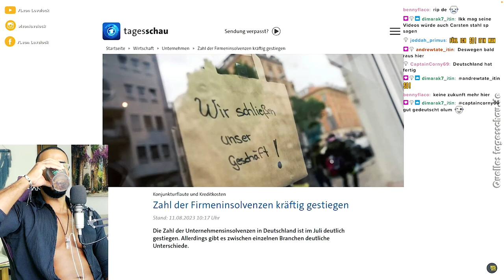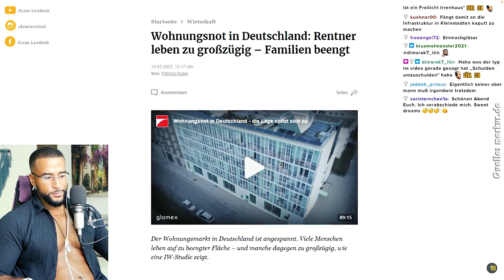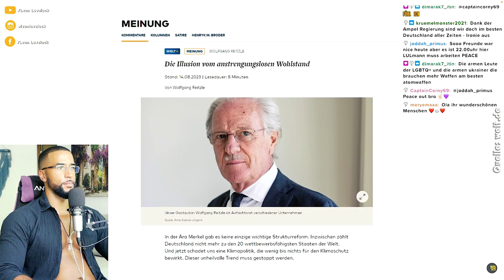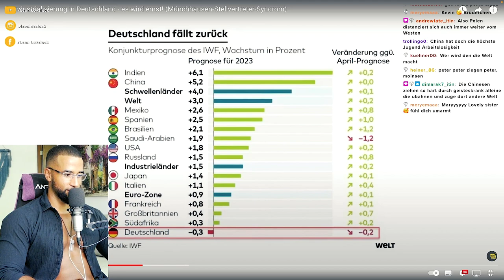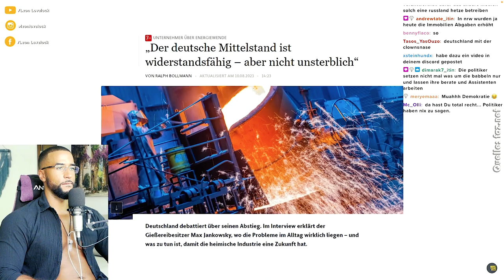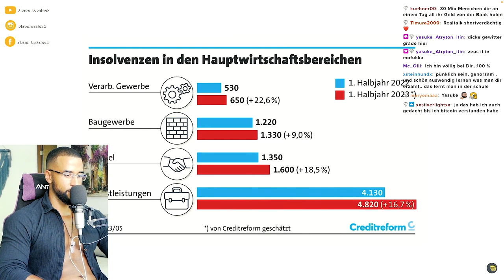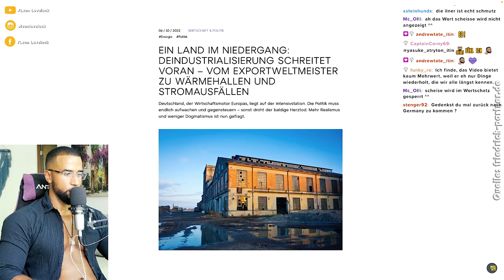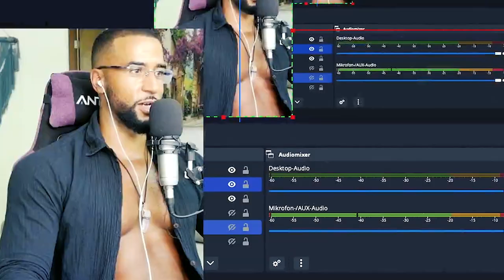ES WIRD ERNST! DEUTSCHLAND STÜRZT AB 😱 [DOKU] REACTION - Leon Lovelock